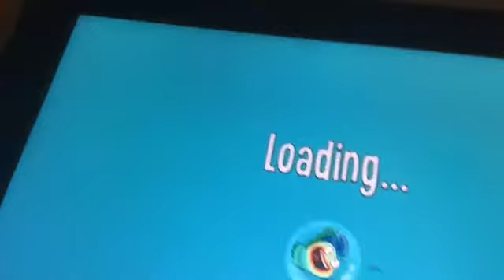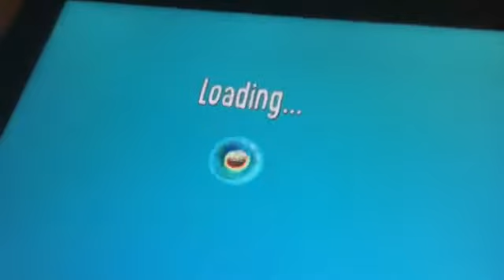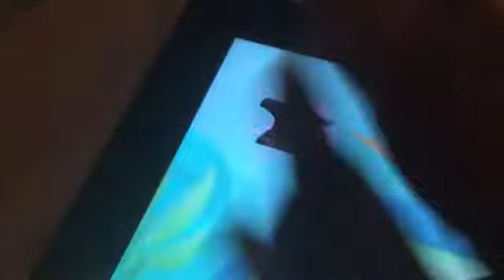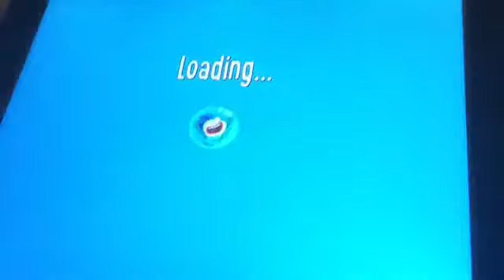(Let’s play remastered fish hooks) part 5 all cutscenes and boss battles and finding all deaths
Yay the finale